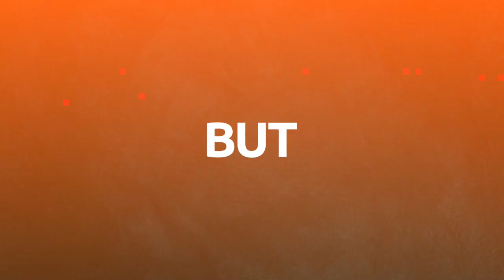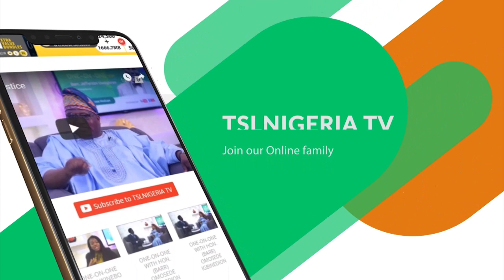INFERTILITY IN WOMEN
On 'Matters On Ground', on the Breakfast Show, we discussed ''Infertility In Women'' with our guest Dr. Eromosele Aimenya. According to our guest, you can be sexually active and still deal with Infertility, as there are so many men that score 'empty goals'.

Watch as our hosts Favour Ovienloba and Uzezi Uduefe-Idehor, asks burning questions about Infertility.